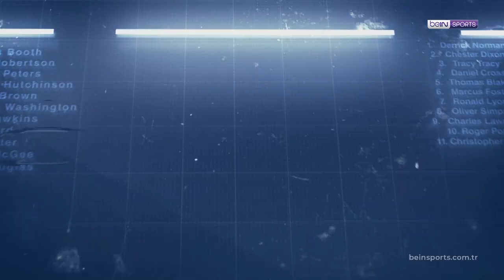Spor Toto Süper Lig'de 13. Haftanın En İyi 4 Golü! | Clear ile Haftanın Golü